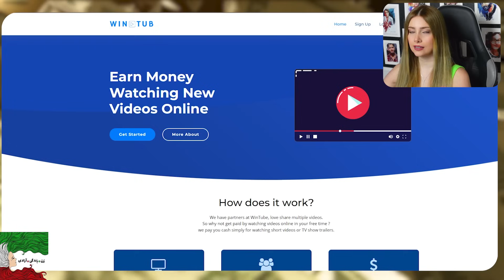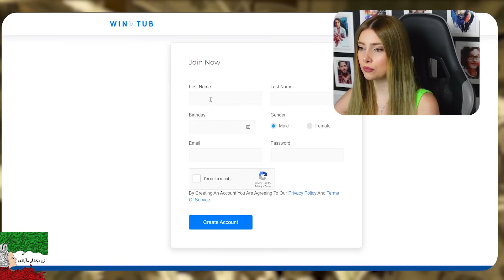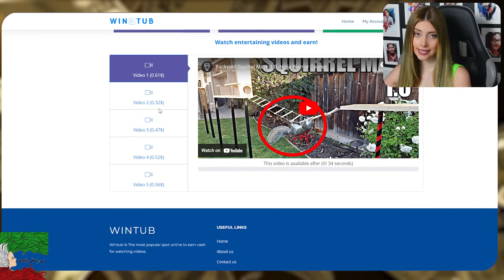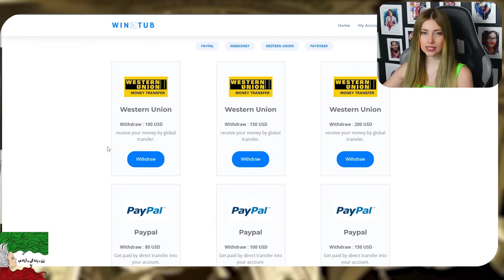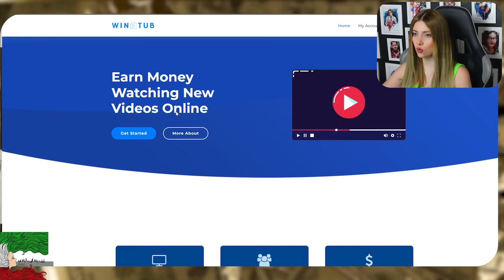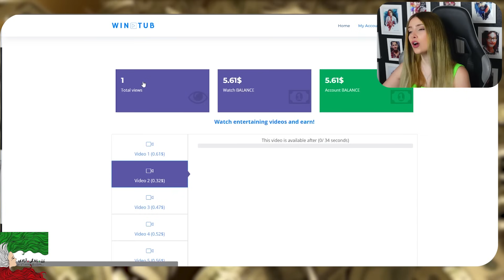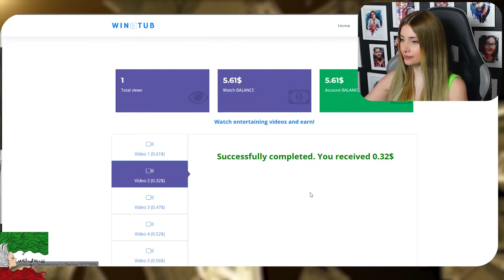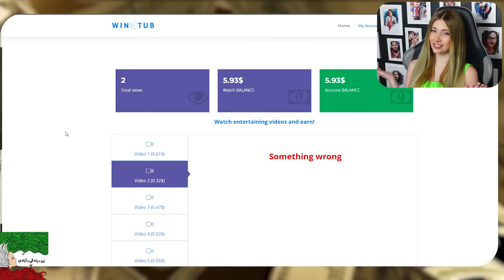درامد دلاری در ایران - با دیدن ویدیوهای یوتوب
قراره کلی ویدیو بزاریم که چجوری از ایران درامد دلاری داشته باشیم
اگه هنوز سلب نکردی دکمه سابو حتما بزن❣
💥Social Media💥 :